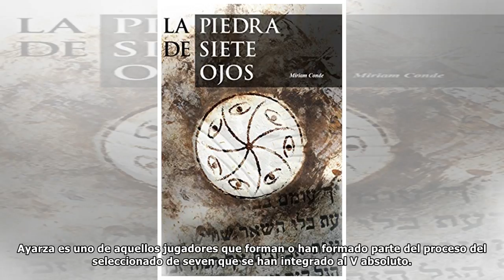Con los ojos de siete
Edmundo Olfos es uno de los personajes con más vasta trayectoria en el mundo del rugby chileno y, además, exhibe una gran particularidad: fue seleccionado nacional de rugby quince y de seven, selecció...